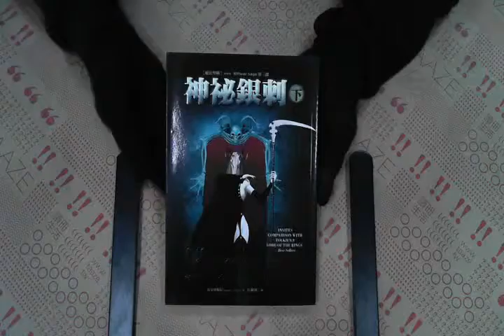TAAZE｜神秘銀刺〈下〉－魔法聖戰３ 二手書書況 9867806352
TAAZE｜讀冊生活網路書店「神秘銀刺〈下〉－魔法聖戰３」，找二手書請至